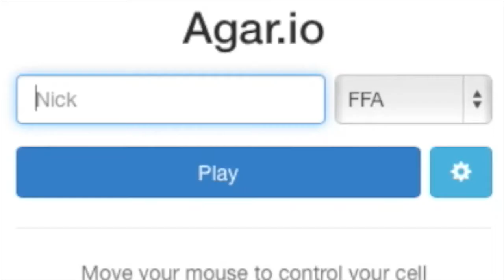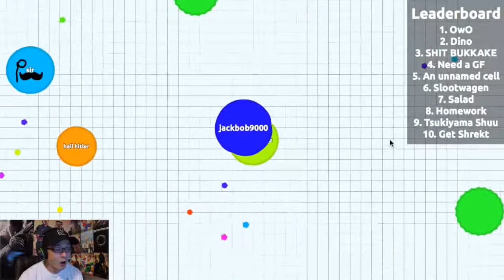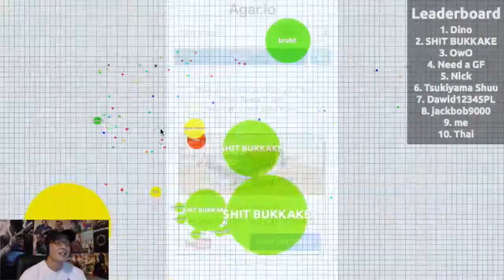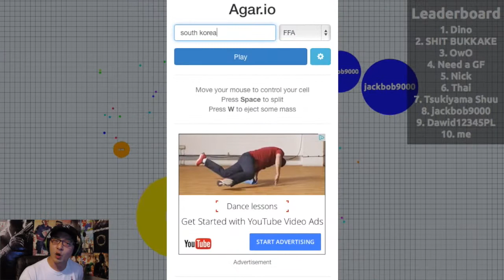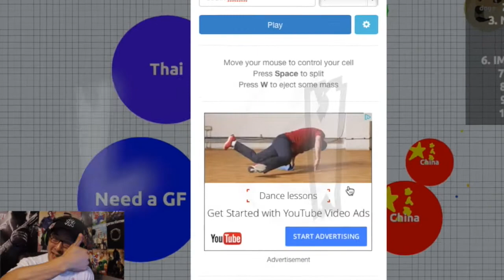Agar.io "I can't handle the Blue Balls"!!!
Agar.io is a crazy crazy insane game!!! Watch out for the blue balls!! LOL!! j/k Try it out for yourself.